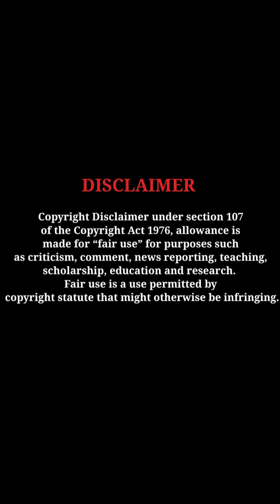Niharica Raizada glamorous photoshoot dazzling beauty